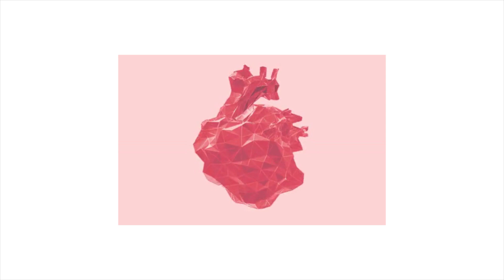[FREE] Jaden Smith Type Beat - "REVENGE 2" (ft. Kanye West) || 2019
Any questions about this beat? Ask here :)

**Free for non-profit use ONLY, and please credit (scouts honour)**🤞🏾